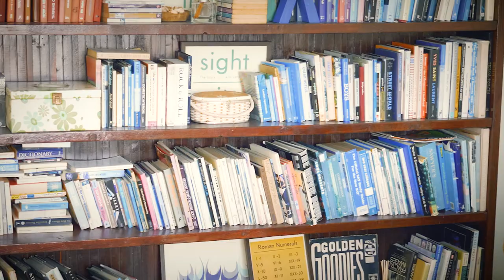Stretch Fraise Women's / HOLLYWOOD RANCH MARKET 【SEILIN & Co.】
【Stretch Fraise Women's MOVIE】

Stretch Fraise Women's LOOK

Stylist: Setsuko Morigami
Photographer: Reiko Toyama
Hair & Make: Fumiko Hiraga
Model: Kaya Burrows
             Saya Burrows
Movie: SEILIN & Co.